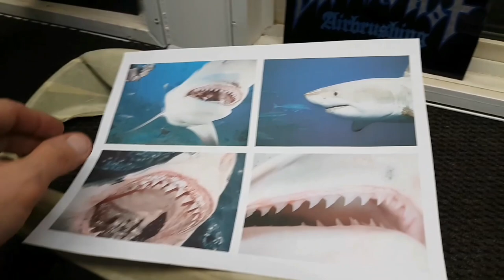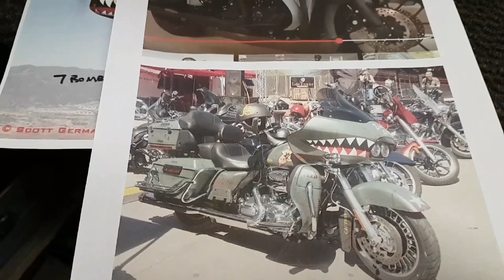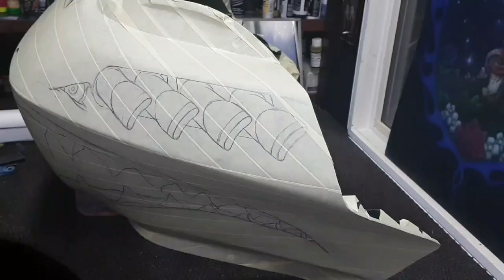How To Airbrush a Harley Davidson into a WWII Fighter Plane(Part1)Tools& Prep Work.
Welcome back to the BloodShot Studio.  It this episode we touch base on the tools and Prep work I use to get a Harley Davidson motorcycle to look like a WWII fighter plane! Like and follow along for more Airbrushing tips and tricks! Hit me up with any comments and questions!! Cheers and Much Love!!
Ryan A.K.A BloodShot Airbrushing.

New French Curve Stencil set of 6 available!!

                 ***Amazon Links***
         ~~(Commissions Earned)~~

Link for the Amazing Iwata HP-C plus

Link for Auto Air Set of 12 most popular colors

Link for Fantastik cleaning Solution :

Link for 100 pack of Xacto Blades

Link for Xacto Knife

Link for set of 4 Mack Pinstripe Brushes

Link for 1Shot Hardener

Link for 1Shot set of Primary Colors

The Following film is not associated with, authorized by, or should be confused with any company, corporation, product, person or image, copyrighted or otherwise, that may appear, be shown or described in this video. This Film is for educational purposes and uses satirical commentary as well as comedic parody as "infotainment" in its teaching process and falls under the guide lines of "fair use" or "fair dealing".